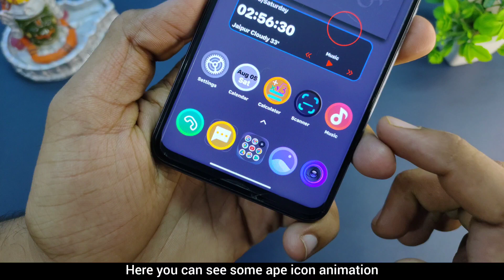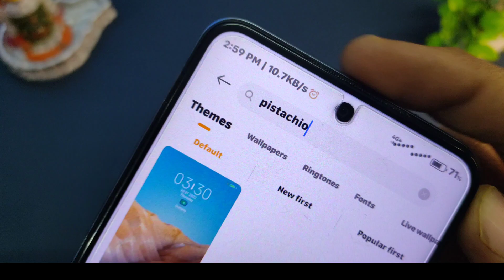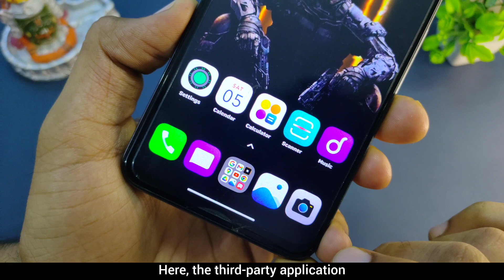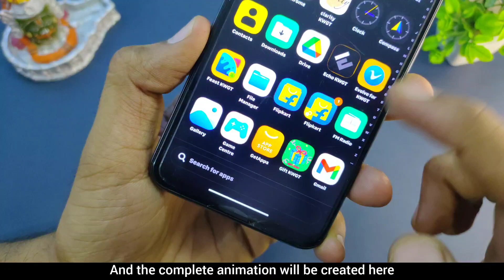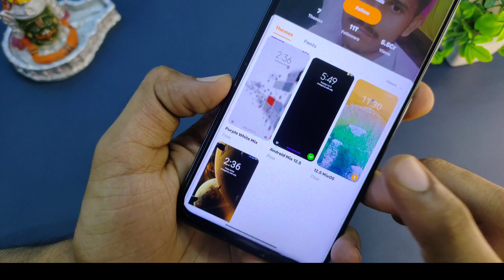Enable Miui Apk Icon Animation Without Apk 🔥😱 New iOS Icon Animation In Miui 13/14 ⚡Miui13/14 Tricks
Wallpaper Link